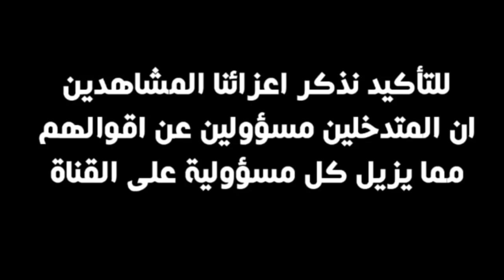كيمو شو 2 : الحلقة الخامسة